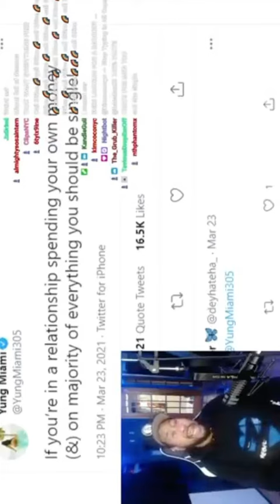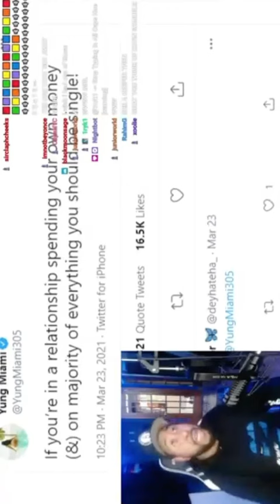DJ Akademiks speaks on modern day women “They’re accepting a false narrative!”